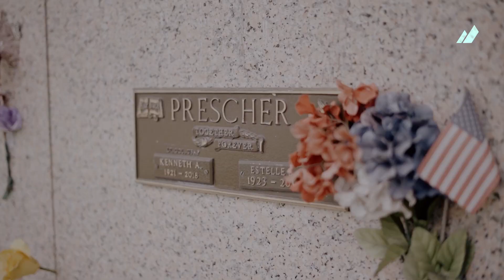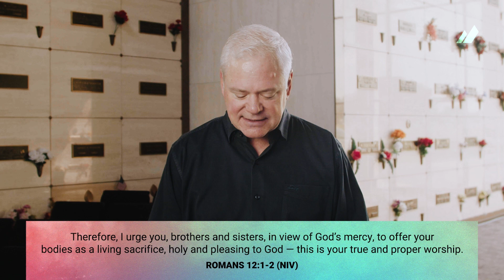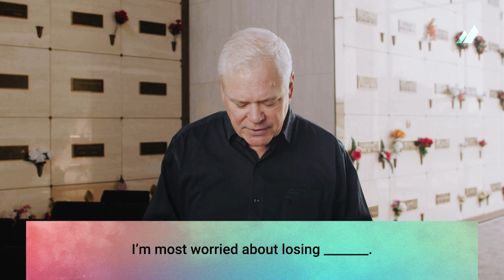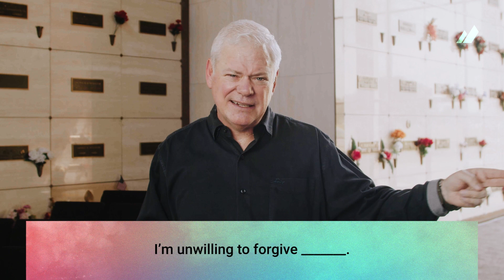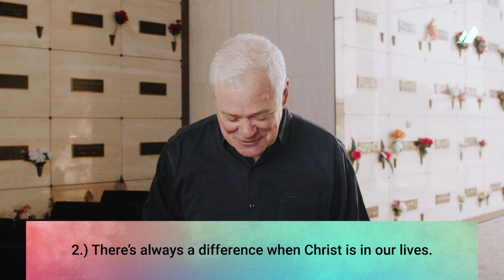How To Change The World | Count the Costs | Romans 12:1-2 | Pastor Paul Purvis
Life is shorter than we think.
Death is certain.
The things we do today directly impact how we are remembered.
Are you ready to be a world changer? Join Pastor Paul as he begins the series, How to Change the World, with the message, Count the Costs, from Romans 12:1-2.

Doing whatever it takes, wherever we are, to shine with the light and love of Jesus like a city on a hill. This is the vision of Mission Hill Church, led by Pastor Paul Purvis and based in Temple Terrace, Florida with two additional campuses in the Tampa Area - Lake Carroll and Seffner.